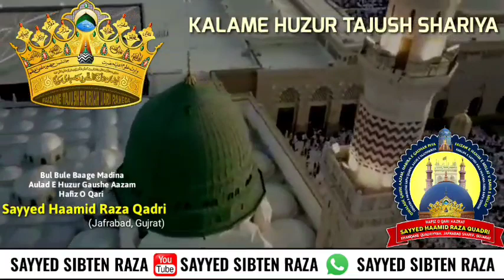abre karam gesu e muhammadﷺ New Naat Sharif By Sayyed Haamid Raza (2020)